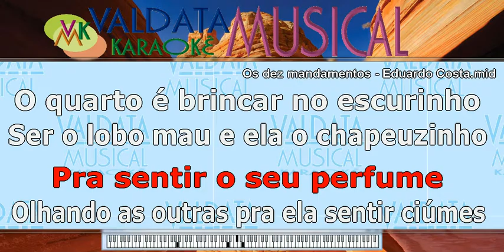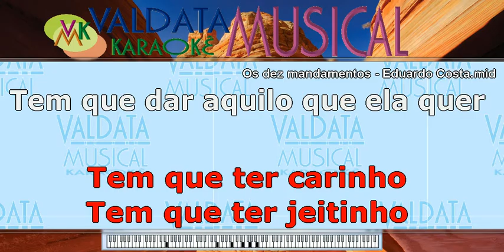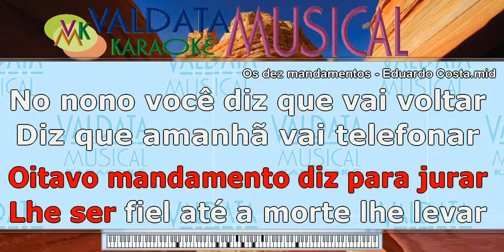Os dez mandamentos Eduardo Costa - karaoke